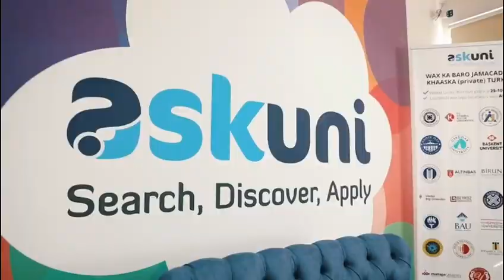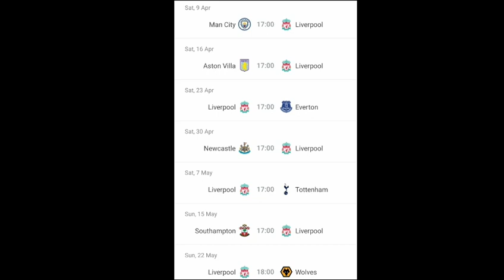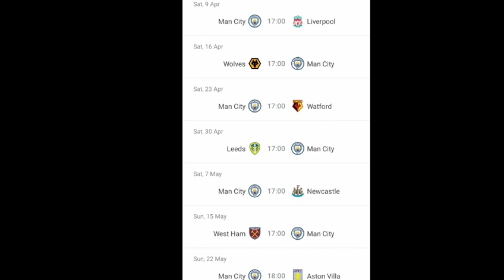Kadib Guushi Liverpool,Waxwalba ka Ogow tartanka City iyo Reds ee EPl-ka,Messi ka aarsaday CR7+NEWS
WARGEYSYADA IYO WARARKII UGU DAMBEEYAY CIYAARAHA